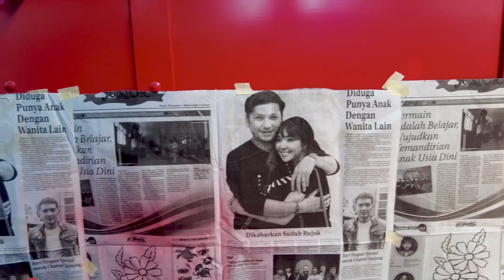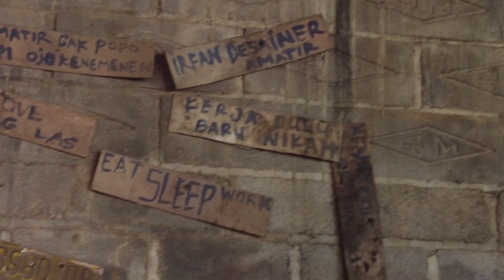TANGGAPAN MR.JUBRIT MENGENAI BANDUNG AUTOFEST DI UNDUR!!!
Atau datang langsung ke toko kami di jalan Dr Sutomo No. 103 Pekalongan Timur, Jawa Tengah. (Senin-Sabtu jam 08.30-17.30)
Kami melayani pembelian langsung di toko ataupun online melalui: